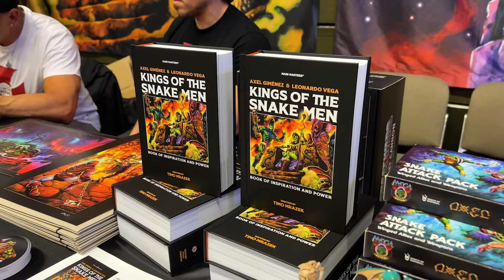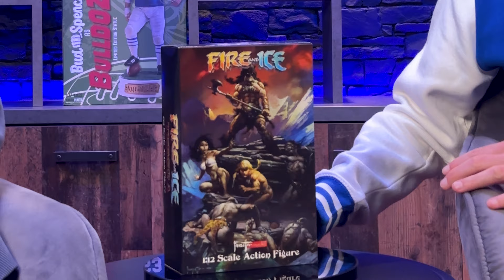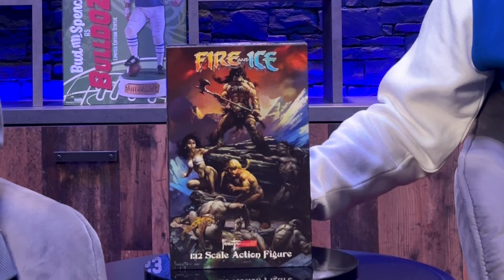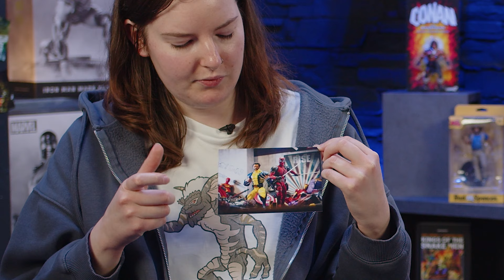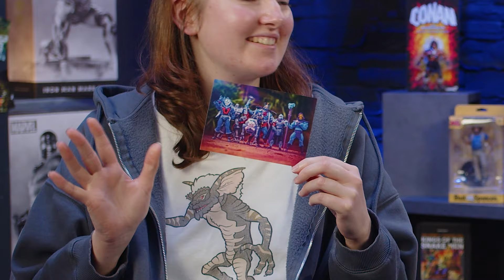ABGESPACED Folge 38 | Rückblick auf die Toyplosion 2024 | space-figuren.de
Nachdem wir Euch erst kürzlich mit auf die Toyplosion genommen haben, melden wir uns diesmal wieder aus dem S.P.A.C.E Studio mit einer neuen Ausgabe von ABGESPACED zurück!

In Folge 38 lassen Sven und Eva die zurückliegende Toyshow noch einmal Revue passieren. Dabei plaudern sie etwas aus dem Nähkästchen und verraten Euch nicht nur ihre Eindrücke von der Toyplosion, sondern auch was an so einem Event für uns alles mit dranhängt. Obendrauf bekommt Ihr außerdem die spannendsten Messeangebote sowie die coolsten neuen Vorbestellungsartikel präsentiert.

Aber auch in der Film- und Serienwelt war was los! Die Emmy-Verleihung, interessante Kinostarts und tolle Trailer - dazu gibt's neue Postkarten, einen kultigen First Look und ein Goodie, das sich sehen lassen kann. Viel Spaß!

▸ Inhalt ABGESPACED:
00:00 INTRO
02:34 ON THE ROAD
26:51 NEW IN STOCK
36:20 HOT PRE-ORDERS
46:44 NEWS RECAP
01:02:13 TRAILER HIGHLIGHTS
01:09:53 PRODUKT DES MONATS: Killer Croc Megafig
01:12:47 FIRST LOOK: Bud Spencer as Bulldozer Old & Rare Statue
01:17:11 POSTCARD COLLECTION
01:23:40 GOODIE
01:26:33 PREVIEW
01:35:05 OUTTAKES

▸ Zu unserem Produkt des Monats September, der fiesen Killer Croc Megafig von McFarlane Toys in der Glow in the Dark Version, geht's hier:

▸ Hier könnt Ihr Euch Bud Spencer als Bulldozer auch als 1/6 Statue schnappen:

▸ Der Skeletor MiniCo. in der Glow in the Dark Version von Iron Studios kann sich sehen lassen:

▸ Hier könnt Ihr Euch die fiesen Schurken aus Sideshows "Scum & Villainy" Line vorbestellen:

▸ Den ikonischen T-800 in der neuen Battle Damaged Version von Hot Toys könnt Ihr Euch hier holen:

▸ ABGESPACED is produced in collaboration with IMPAKT18 | Animations by Stephen Linder